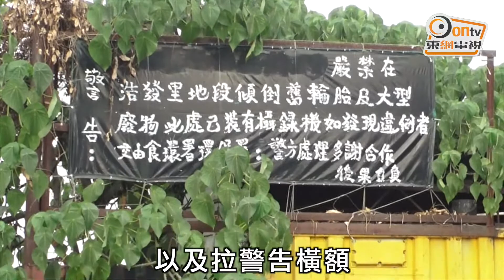東方日報A1：業界逃避徵費 環保署懶執法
近日各區都有堆滿被棄置的車胎，屯門驚現5、600條的廢車胎山；元朗路邊亦有近200條；土瓜灣多個垃圾站被違法棄置車胎，有廢車胎山更堆至兩層樓高。業內人士踢爆，不少同行會揀超低價處理費的收車胎公司，這類公司為慳成本，會將廢車胎運到荒山野嶺四處丟。